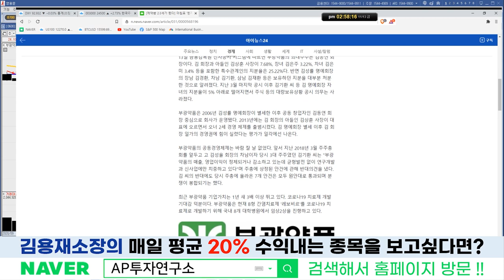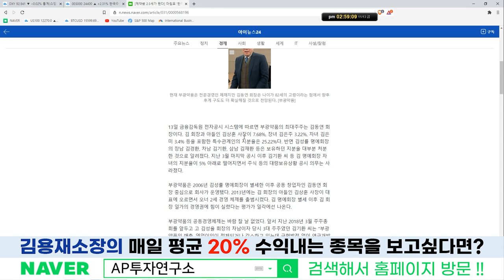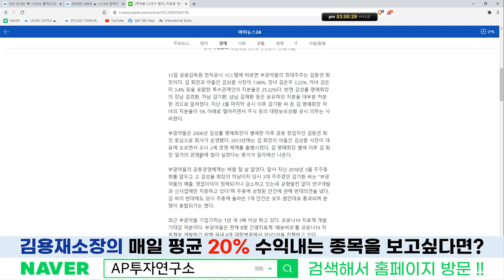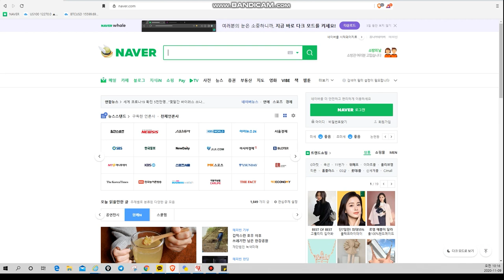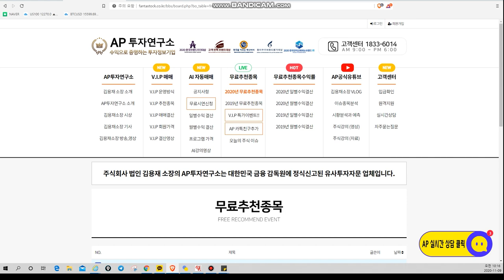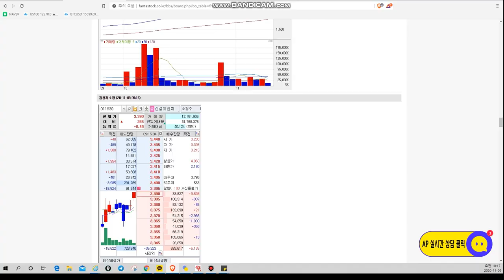부광약품(003000)- 김동연 회장 중심으로 개편되고 있는 지배구조!